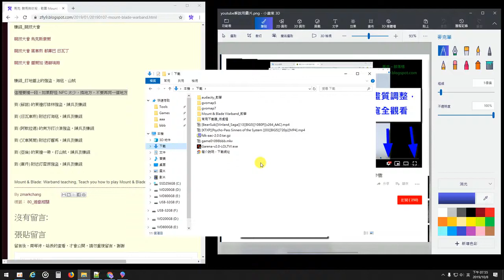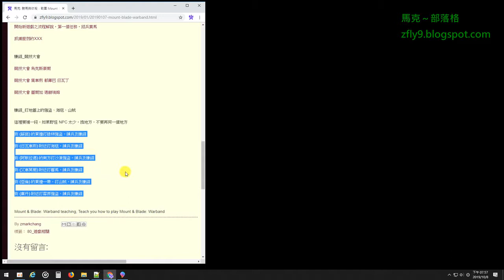騎馬與砍殺：戰團 Mount & Blade: Warband 攻略 如果野怪 NPC 太少，換地方，不要再同一個地方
圖文教學網址，放在下述連結

騎馬與砍殺：戰團 Mount & Blade: Warband 簡介

好像是 2010 年出的遊戲，後面有出 DLC 擴充包，還有補強其他玩法

有點類似 太閣立志傳 慢慢地，招兵買馬，然後，攻城掠地，壯大自己

Mount & Blade: Warband teaching, Teach you how to play Mount & Blade: Warband